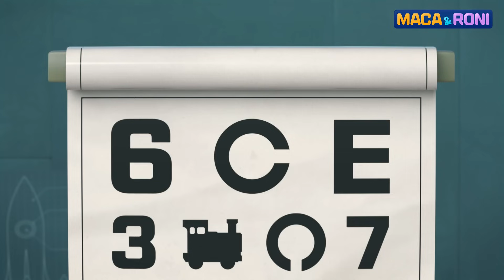[MACA&RONI] Glasses for Cuties | Macaandroni Channel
▶ Play Maca & Roni's Jump Game!!

Dr. Albert makes glasses for Roni who is farsighted. But once he puts on his glasses, Roni turns into the cutest thing ever!!